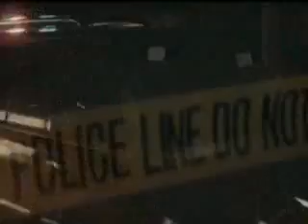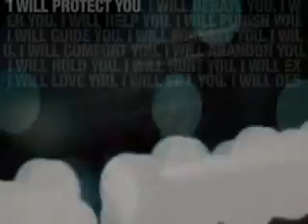Kansas Cali- If I ...(Crash soundtrack)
The FIRST Kansas Cali video on Youtube! ENJOY! Go ahead, compare the dates...I was the first one! This is for everyone to enjoy